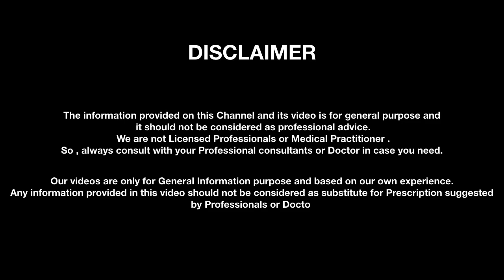মাত্র একটি ফল দিয়ে পেটের সব সমস্যার সমাধান। Indigestion, Constipation, Hair fall Solution. Haritaki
Many Problem, One Solution. If you have gas, acidity, indigestion, constipation, cough, fever, loss of appetite, nutrition deficiency, poor eye vision, hair loss, skin disease, then this video is for you. Try this fruit and see the magic.

To Buy Products Online:

Harad Powder

Personally, I recommend Red Onion Hair Oil
TOUCHE WELLNESS FOLLINION Red Onion Hair Oil

Personally, I used the Best Hair Multivitamin Tablet
TOUCHE WELLNESS FOLLICHARGE Hair Multivitamin

কুমড়ো বীজ কিনতে হলে , এই লিংক টি ক্লিক করুন |

Flaxseeds  কিনতে হলে , এই লিংক টি ক্লিক করুন |

Multivitamin Tablet কিনতে হলে , এই লিংক টি ক্লিক করুন |
Touche Wellness Follicharge

Derma Roller কিনতে হলে , এই লিংক টি ক্লিক করুন |
Derma Roller

Shampoo কিনতে হলে , এই লিংক টি ক্লিক করুন |
Khadi Mauri Herbal

Anti dandruff Shampoo কিনতে হলে , এই লিংক টি ক্লিক করুন |